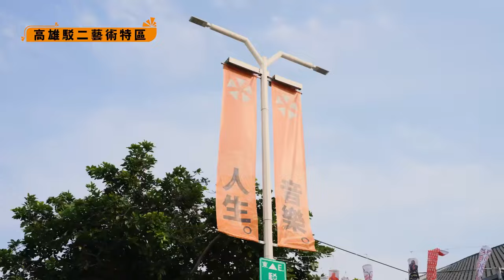人生的音樂祭！小英總統到大港開唱feat.百合花、苗可麗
小英總統跟高雄市長 陳其邁一起來到 大港開唱，在海風的吹拂下，感受港都的熱情。在這裡有各式各樣，不同曲風、不同語言的音樂，也有許多難得的跨界合作，滿足所有喜愛音樂的朋友們。

看完 百合花和 苗可麗的表演，讓人印象深刻，他們將台語歌唱得相當精采，也重新演繹像是「追追追」、「愛情限時批」、「舞女」 等膾炙人口的歌曲，聽著、聽著總統也忍不住跟著一起打拍子。

我們也要跟在「女神龍」外，耐心等待的朋友們說聲不好意思，謝謝大家的體諒，也祝福大港開唱，活動圓滿順利。